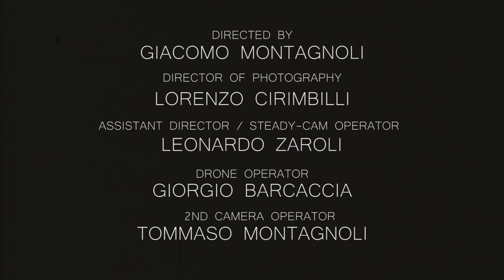Oranjeboom - Sidewalk [OFFICIAL VIDEO]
The new Oranjeboom's single "Sidewalk"!
This track is included in their new album "HERE COMES THE BOOM" which will be out on June 16th 2017 by Volcano Records.